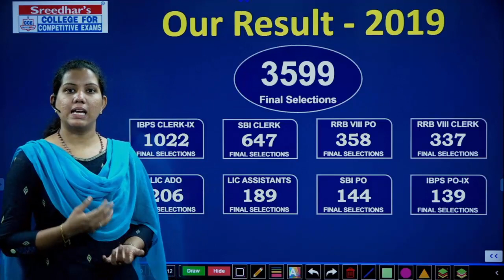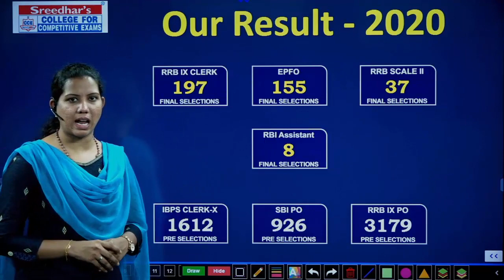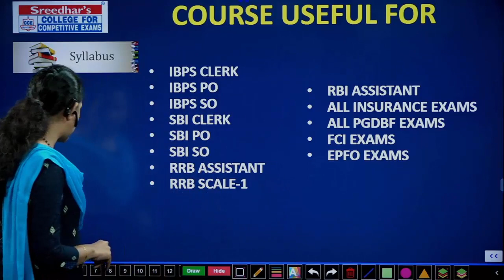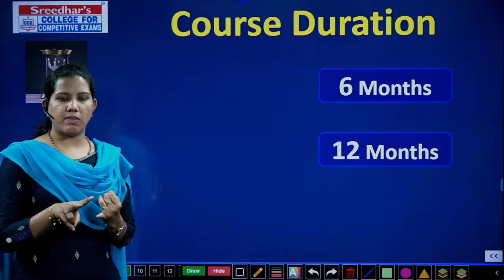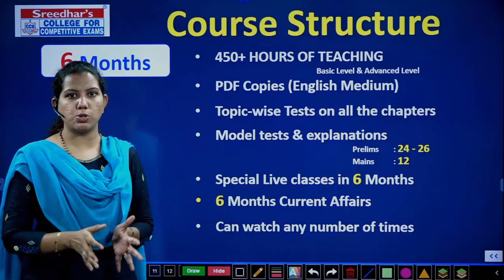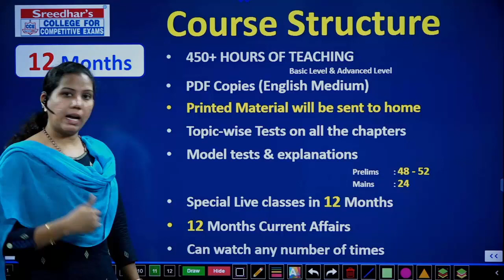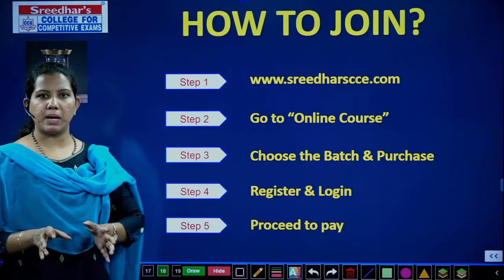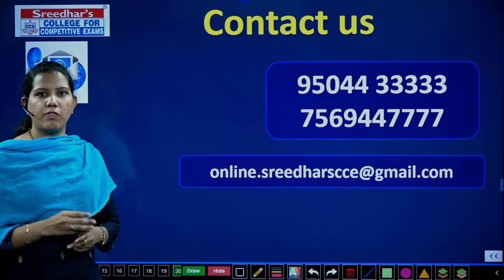Batch-19 | Best Online Coaching For SBI Clerk, IBPS PO, SBI PO, IBPS Clerk, in English and Telugu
About Batch-19 | Best Online Coaching Classes For IBPS PO, SBI PO, IBPS Clerk, SBI Clerk in English and Telugu